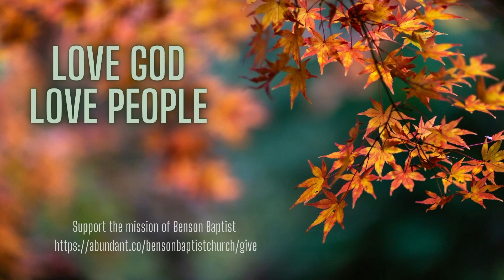Give Thanks - Scripture and Sermon cut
Philippians 4:4-9
Psalms 100
Pastor Praveen Kumar TN